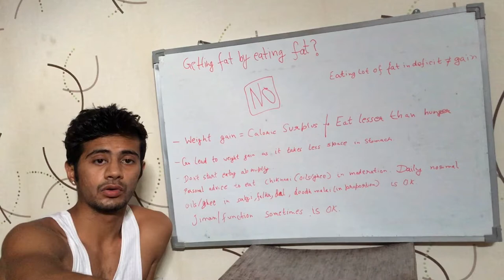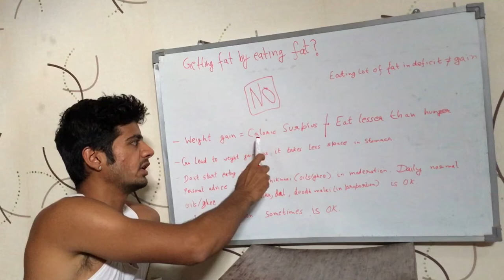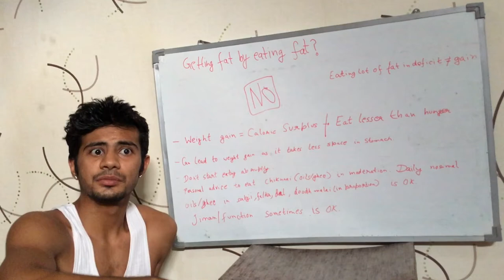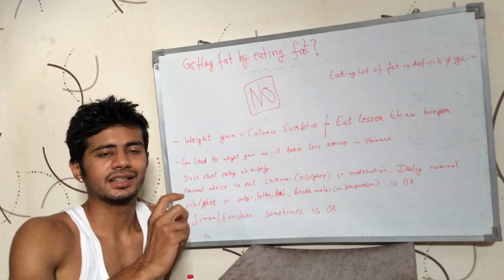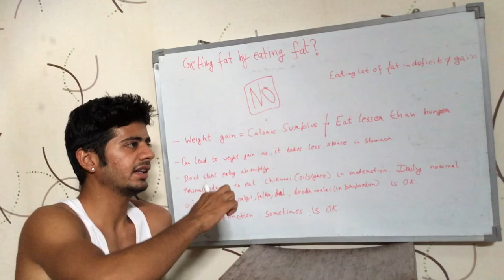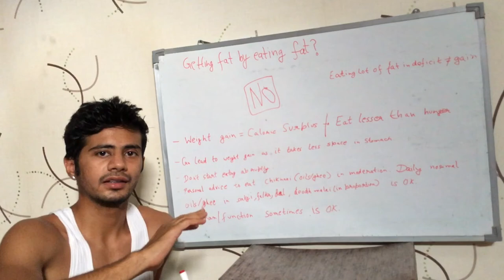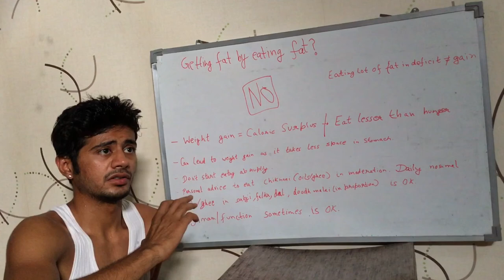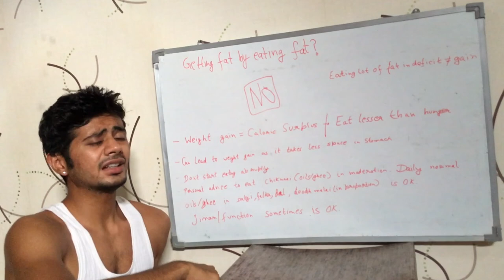Will you gain body-fat, if you eat fat rich foods? (Hindi)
Video talks about if you will gain body fat by eating dietary fat. It tries to state that eating dietary fat is not a reason for gaining body-fat. The  reason is eating surplus of calories. That is, eating in caloric surplus. It is in Hindi.